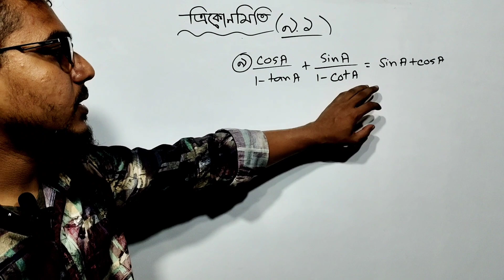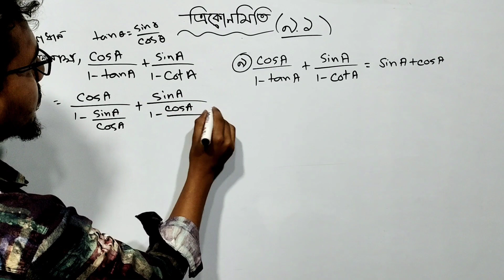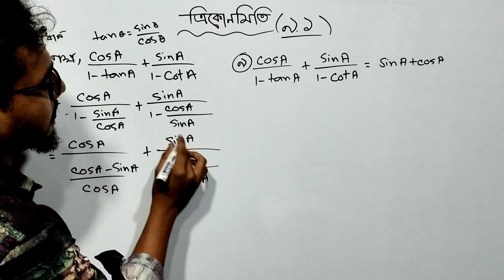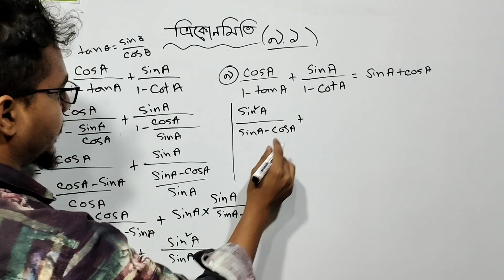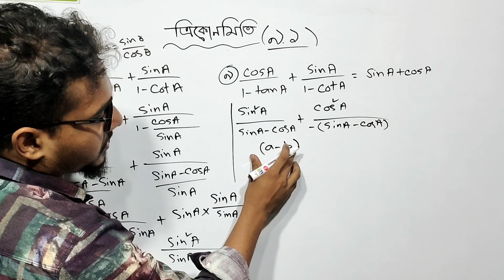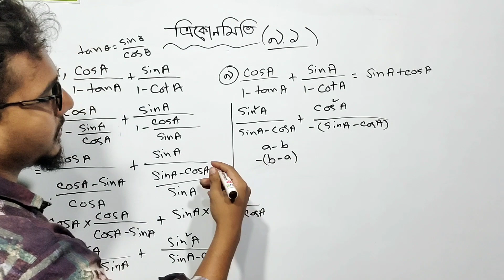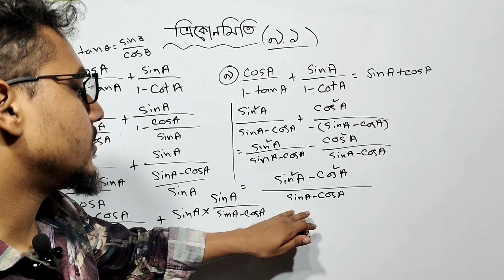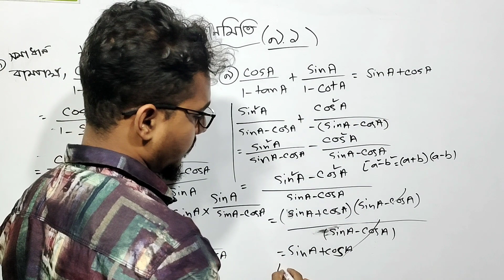ত্রিকোনমিতি ৯.১এর (৯) নং প্রশ্নের সমাধান। নবম-দশম শ্রেণির ত্রিকোণমিতি ৯ এর সমাধান। ত্রিকোণমিতি।